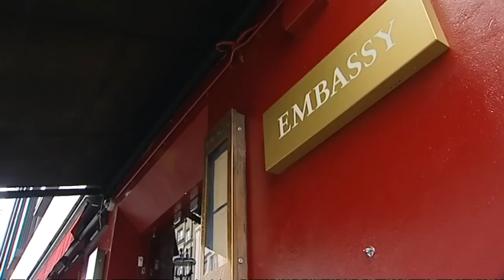Jack Tweed vows to tame his partying ways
A week on from being cleared of rape charges, Jack Tweed has spoken out admitting to letting down his late wife Jade Goody.